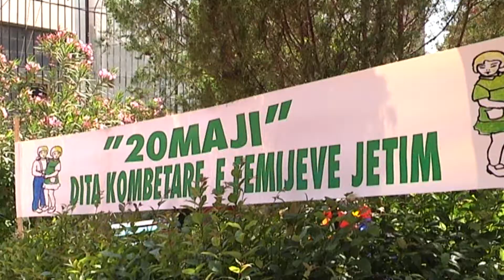A1 Report - Vangjush Dako: Në mbështetje të fëmijëve jetimë e shtresave në nevojë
Në Ditën Ndërkombëtare të Fëmijëve Jetimë, kryetari i Bashkisë së Durrësit, Vangjush Dako, ka vizituar nga afër vogëlushët që jetojnë në qendrat sociale të kujdesit për fëmijët që vuajnë mungesën e prindërve, në qytetin bregdetar.

Dako është zotuar për angazhim maksimal dhe projekteve konkrete që ofrojnë përkujdesje dhe vëmendje të veçantë për fëmijët jetimë dhe të gjithë shtresave sociale në nevojë.

"Ne do të përkujdesemi për fëmijët jetimë dhe shtresat në nevojë, duke zgjeruar shërbimin për këtë kategori shoqërore. Falë vëmendjes sonë për këtë kategori dhe falë investimeve të kryera, sot kjo qendër ka një infrastrukturë të përmirësuar",-ka pohuar Kryebashkiaku Dako, gjatë vizitës  së zhvilluar në Shtëpinë e Foshnjës në Shkozet.

Kreu i qytetit bregdetar ka vizituar edhe Qendrën e Zhvillimit Rezidencial për fëmijët me aftësi të kufizuara, ku aktualisht trajtohen 43 fëmijë, një pjesë prej të cilëve janë jetimë.

Aktualisht, në juridiksionin e Bashkisë së Durrësit, funksionojnë 3 qendra sociale të kujdesit për fëmijët jetimë, 2 prej të cilave, rezidenciale dhe 1, ditore, në të cilat jetojnë rreth 40 vogëlushë që vuajnë mungesën e prindërve.